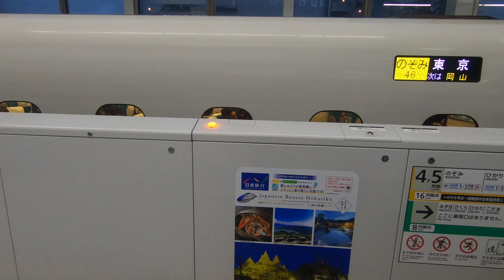Shinkansen N700A arriving Hiroshima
I boarded that train to go back to Osaka